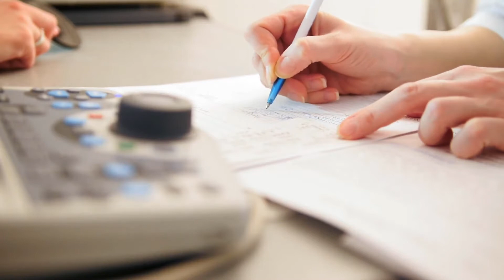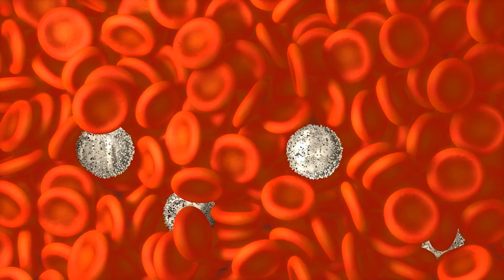Qual è la storia dell'anemia falciforme